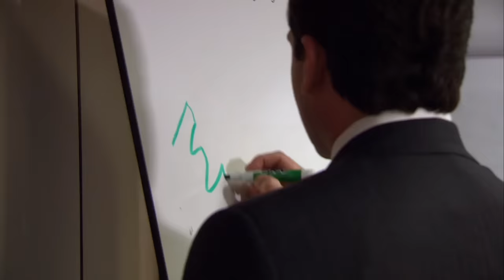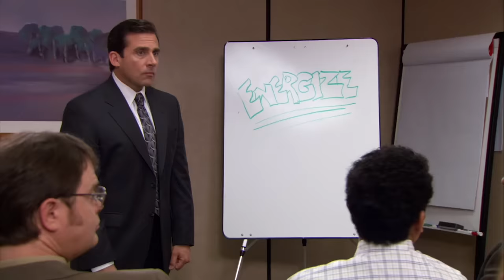Did I Stutter? - The Office US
Season 4, Episode 16 'Michael tries to give Stanley an attitude adjustment after Stanley snaps at him; Dwight decides to buy Andy's car; after spending the night at Jim's, Pam deals with an unexpected inconvenience.